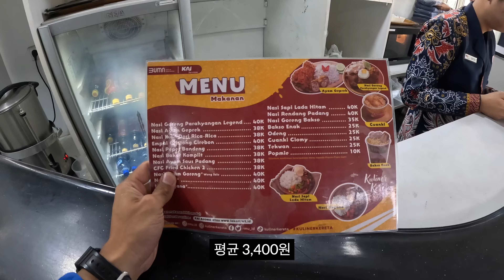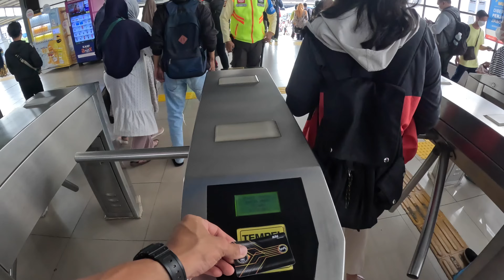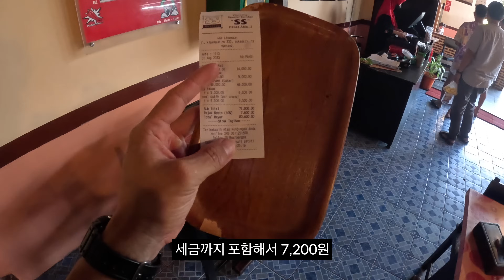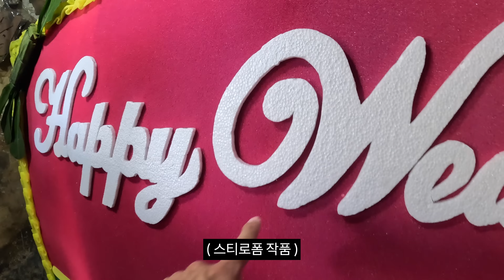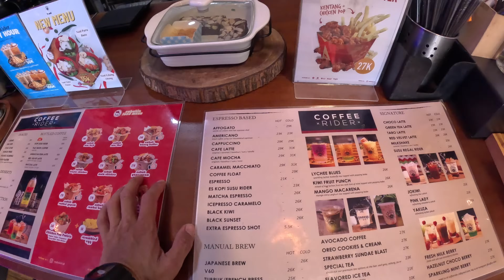인도네시아의 수도 자카르타, 중산층 마을로 기차여행 🇮🇩.9